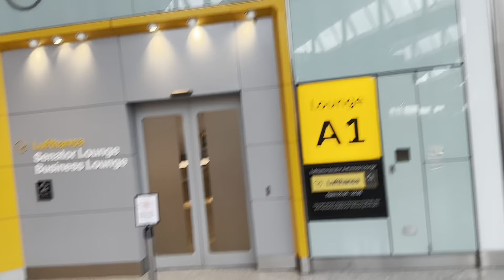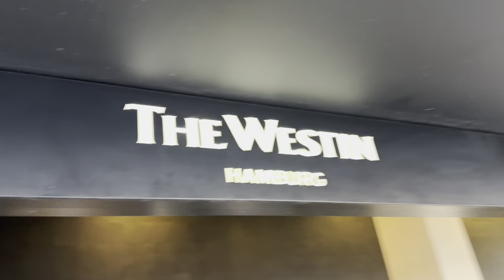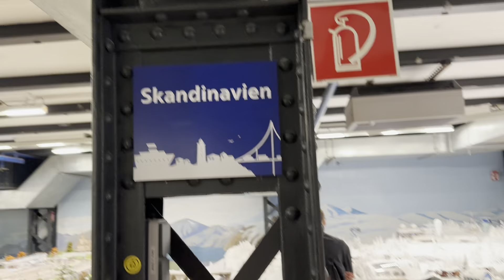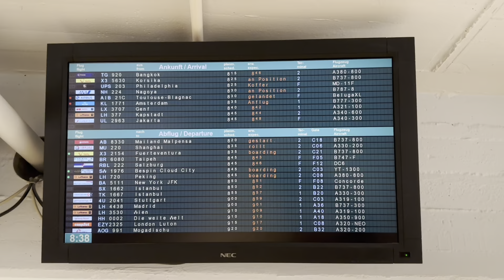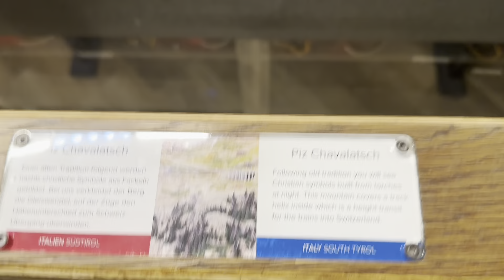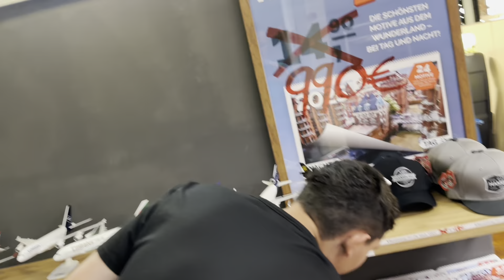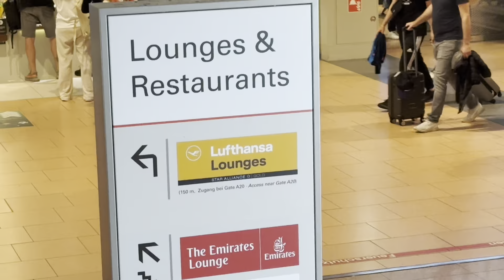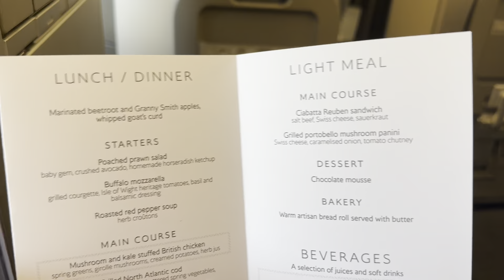Hector’s trip to Hamburg, Germany Miniatur Wunderland (for his birthday)